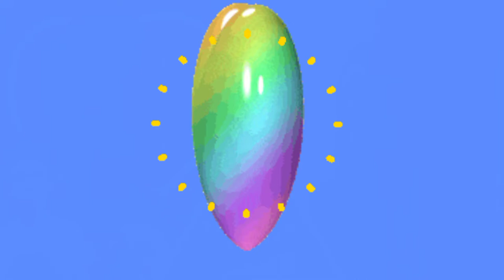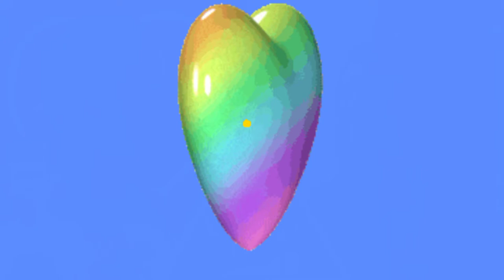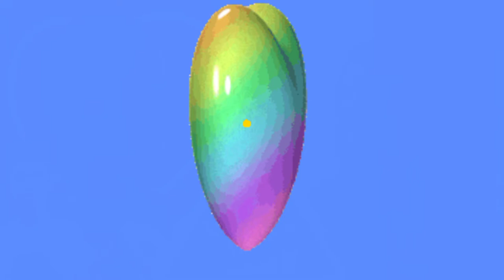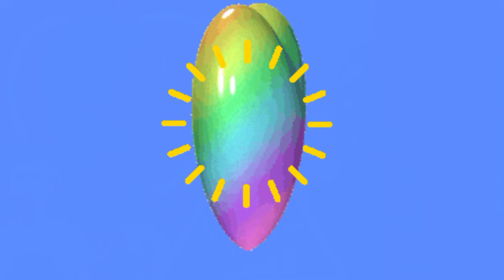New Sinhala DJ Nonstop 2022 | Sinhala New Remix | Sinhala Mashup | Sinhala DJ Song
threndingformusic
threndingonmusic
Sinhala / English / Hindi / Tamil / Songs Hit Mix Dj Remix Sri Lanka Number One Youtube Channel

OLD Hits Nonstop 2020 Sinhala Collection / Songs
OLD Hits Nonstop 2022 Sinhala Collection / Songs
Sinhala OLD HITS  Mix || DJ Nonstop || Party Dance | Sinhala Song | 2022 Sinhala DJ NONSTOP
Sinhala OLD HITS  Mix || DJ Nonstop || Party Dance | Sinhala Song | 2020 Sinhala DJ NONSTOP
sinhala dj remix nonstop 2019 bus,
new nonstop sinhala 2020 | papare nonstop | dj sinhala songs remix 2020
HITS OF OCTOBER (2020) | Zack N Remix | Dexter Beats Remix | EvO Remix | Sinhala Remix Songs